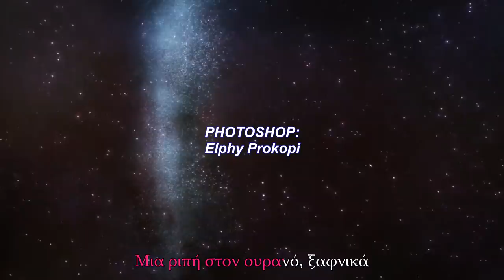JoJo The Last Ora Part #4 (Greek Parody)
JOJO Is Owned by People that are not us SUPPORT THE OFFICIAL RELEASE!

Φωνές: Τάσος Νταπαντάς,Gabriel,Steve LoL Pepik, ,Lonely Watch x,Nikubitsa,Michael Paliouras
Montaz/Senario: Gabriel
Opening: Sakana Mepa
Βοηθοί: Andreas Xou, Steve Pepik
Photoshop: Elphy Prokopi